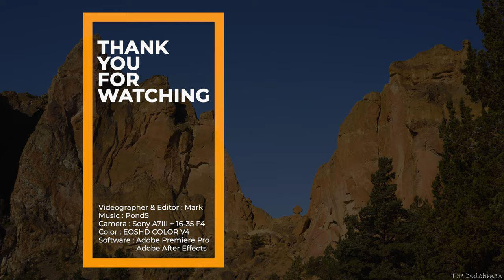Smith Rock State Park 4k 🇺🇸 Walk Tour ( with Music )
Enjoy my virtual hike and nice scenery @ Smith Rock State Park in 4K !

Smith Rock State Park:
Home to a 168 m (550 ft) tall volcanic rock formation featuring nearly 2,000 climbing routes, Smith Rock State Park is one of the world's capitals of rock climbing. Set on 259 ha (641 acres) of semi-forested, high-desert landscape, the park is also home to plateaus and the winding Crooked River. Hike along its network of trails through the canyons. Keep your eyes open for a glimpse of local wildlife, such as golden eagles and otters. If you're a climber, indulge in this world-class opportunity to clamber up the sheer cliff face. From a higher vantage point, you'll be rewarded with views of Deschutes County and the distant Cascade Mountains. Put Smith Rock State Park into our Redmond road trip planner to see other points of interest to visit during your vacation in Redmond.

If you are a youtuber you need Tubebuddy !

TubeBuddy is a browser extension built for YouTube creators that can save hours of time,
help optimize videos, help engage with audience! ...
Tubebuddy will find the best TAGS for you to grow your YouTube Channel !
It worked for me !

MAIN GEAR:
MAIN CAMERA
SMALL 4K CAMERA
ACTION CAMERA
THE BEST SUCTION CUP CAR MOUNT
ACTION CAMERA BITE MOUNT MOUNT
MAIN LENS
ZOOM LENS
FILTER CIRCULAR ND KIT
CPL FILTER
LENS CLEANING KIT
SD CARD
MICRO SD CARD
BACKUP DRIVES
SMALL GIMBAL FOR POCKET 4K CAMERA
TRANSMOUNT QUICK SETUP KIT
EXTRA TRIPOD STAND GIMBAL
ACCESSORIES CASE
BATTERY CHARGER + 2x BATTERY
LOW PROFILE BAL HEAD 360
CAMERA SLIDER
MICROPHONE 1
MICROPHONE 2
AUDIO RECORDER
AUDIO RECORDER CASE
CAMERA BAG SMALL
CAMERA BAG NORMAL
FIELD MONITOR
GREY CARD

DESK GEAR:
ULTRA WIDE MONITOR
HDD DRIVES
GRAPHICS CARD
AUDIO INTERFACE
STUDIO SPEAKERS
SATA DOCKING STATION

HIKING GEAR:
BACKPACK DAY HIKE
SLEEPING BAG
BACKPACKING BOOTS HIGH